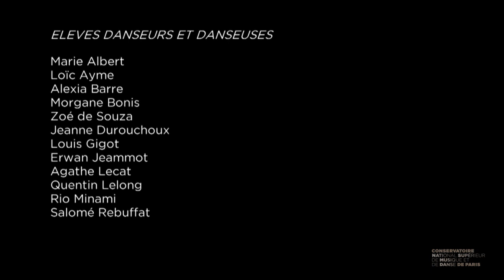Répétition publique de l'Ensemble Chorégraphique du Conservatoire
"Hearts and Arrows" Chorégraphie de Benjamin Millepied Reconstructeur Charlie Hodges

Enregistré le 8 janvier 2020 en salle Rémy Pflimlin
Présentation, Dominique Boutel
Directeur des études chorégraphiques, Cédric Andrieux

Maîtresses de ballet : Sylvia Begedain et Céline Talon

Musique de Philip Glass
"Mishima"
String Quartet N°3
Kronos Quartet

ELEVES DANSEURS ET DANSEUSES
Marie Albert
Loïc Ayme
Alexia Barre
Morgane Bonis
Zoé de Souza
Jeanne Durouchoux
Louis Gigot
Erwan Jeammot
Agathe Lecat
Quentin Lelong
Rio Minami
Salomé Rebuffat

Réalistion : Jean-Christophe Pontiès assisté de Agnès Démaret
Prise de son et mixage : Jean-Marc Lyzwa assisté de Clémence Pugin
Sonorisation : Virginie Burgun